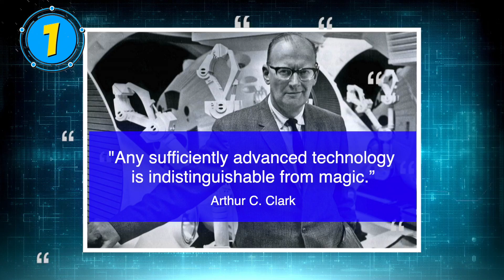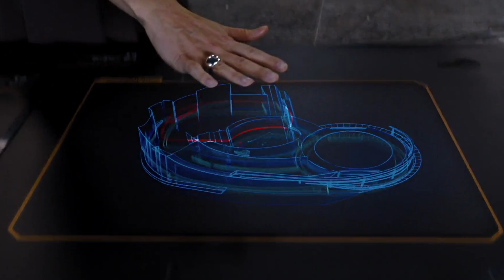Technology VS Magic in the MCU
Which is stronger: tech or magic?

For a long time, it seemed as though magic was almost as bad of a word as “mutant” in the Marvel Cinematic Universe. Thor: The Dark World even tried to explain the unexplainable by saying that many aspects of Asgardian life were just their version of new technology not yet available on earth. But ever since Doctor Strange joined the lineup, the Mystic Arts have come into play so let’s take a look at the classic clash between the best the science bros have to offer versus magic. Tony Stark wouldn’t have become a hero without his Iron Man suit, and cutting edge technology is the reason Bucky Barnes has two arms. It also turned Bruce Banner into the Incredible Hulk, which can be a good or a bad thing depending on your perspective! But we’ve seen some incredible spells, especially during the Infinity Saga while battling against the Mad Titan Thanos. There are definitely some benefits to both schools of thought on the subject so let’s look at some of the most amazing MCU feats and see whether magic or science comes out on top.

What do you think about the match up between the mystic arts and good ol’ human ingenuity? Let us know which aspect of the MCU you think is more powerful in the comment section below.

Script Writer: Nomde Plume
VO: Joseph Delaney
Editor: Alison Orchard